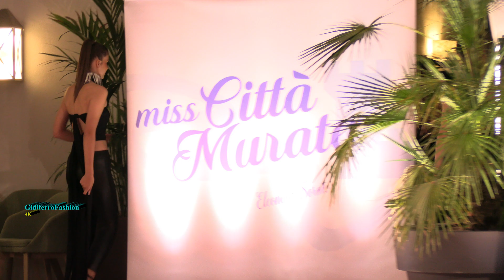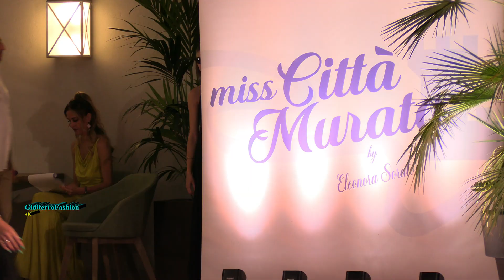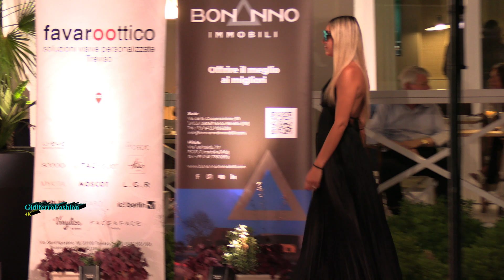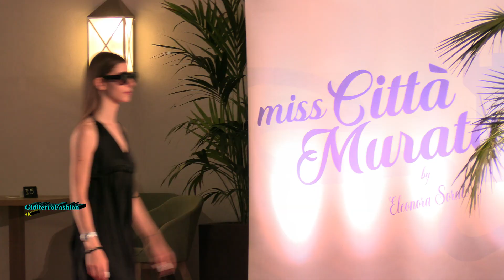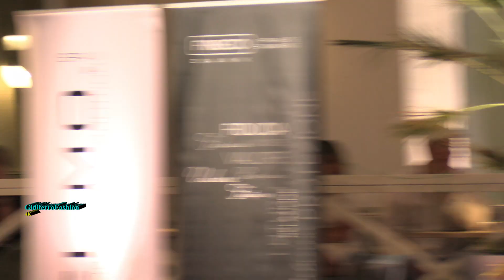Miss Città Murata 2024 - 7a selezione - Panatta Racquet Club - Treviso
Treviso, giovedì 4 luglio 2024. Sfilata con abiti e accessori offerti dagli Sponsor, delle ragazze che hanno partecipato alla 7a selezione di "Miss Città Murata 2024" tenutasi a Treviso, presso  "Adiano Panatta Racquet Club". La selezione, è stata presentata dalla bella e brava Eleonora Sorato e coordinata dallo staff impeccabile di "Elegance Eventi" A vincere la selezione è stata la giovane vicentina Giovanna Ferron.